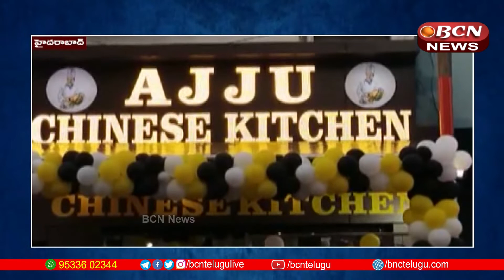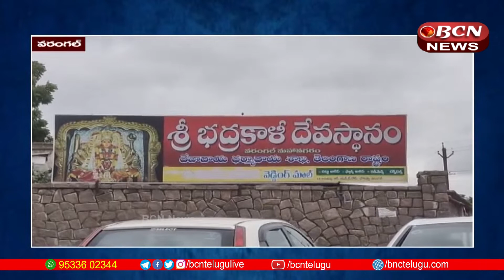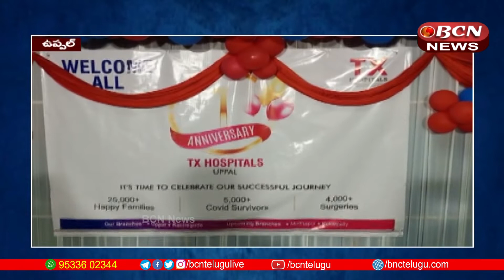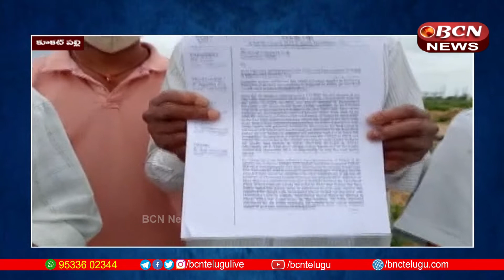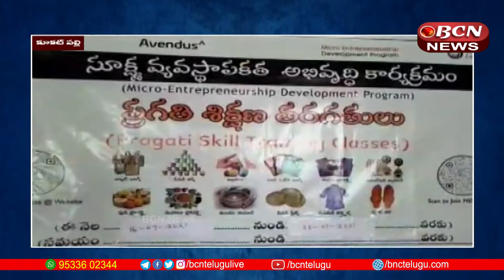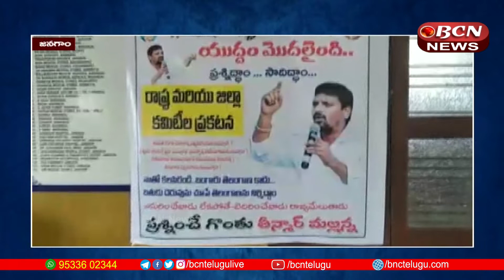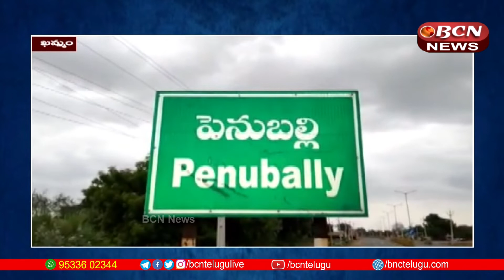AP & Telangana News Today 16-07-2021 | 8:30 PM Telugu Live Bulletin | TeluguNews​ | Bcn Channel